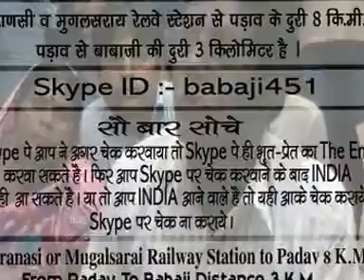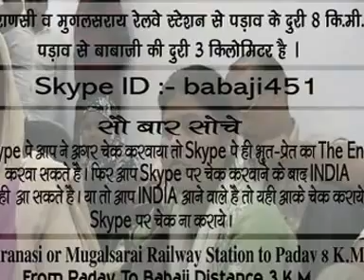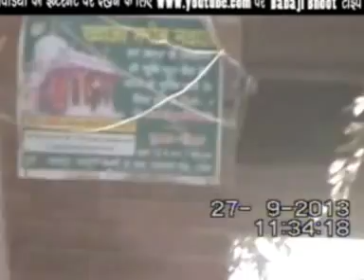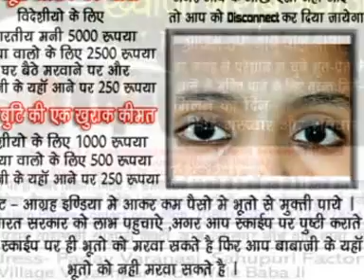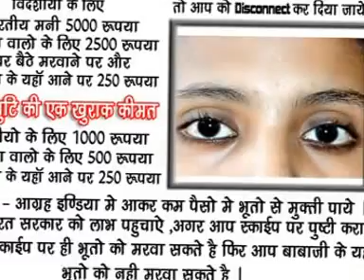BabaJi Bhoot NOVEMBER 2016 | Highly Recommended To Watch This Video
Bapuji Dashrathbhai patel , Beyond Baba Ji Bhoot, Beyond Babaji Bhoot, Website of baba ji bhoot
Aap ko babaji ka number skype id address and other information mil jaye gi website par.